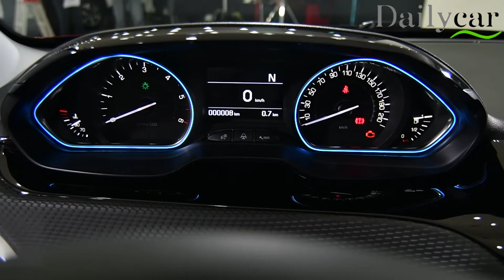[TV 데일리카] 푸조 뉴 2008 출시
[TV Dailycar] Peugeut New 2008 SUV Launching in Korea

Seoul, Korea

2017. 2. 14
청담 푸조전시장